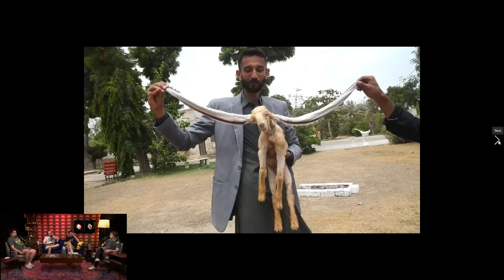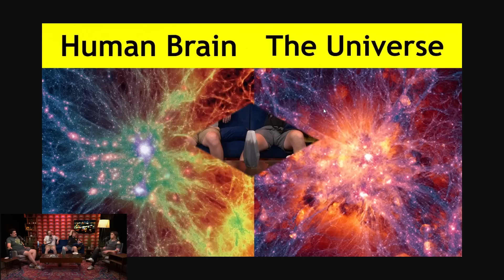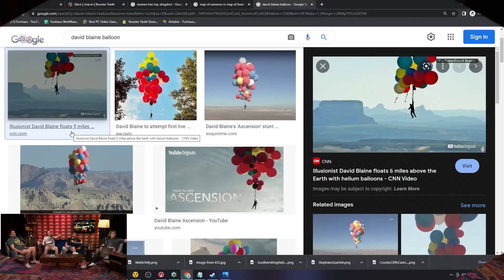The James Webb Telescope Obliterates Our Self Esteem - Funhaus Podcast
and use code FHPOD to get a 4-week trial, free postage and a digital scale.

This week the gang checks out all those crazy new images from the James Webb Telescope, chats about aliens, and realizes how comically insignificant we all are.

About Funhaus Podcast: All the gaming, nerd culture, and meat-packing industry commentary you can handle.